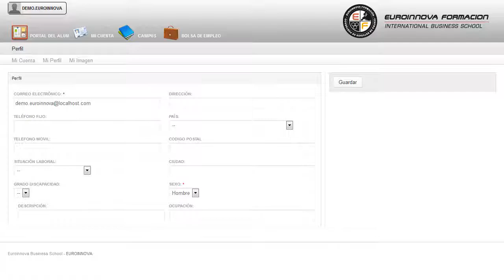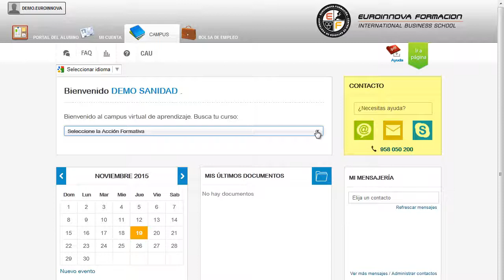Uf1859 Seguimiento Y Control De Trabajos En Red A Distancia - Cursos Online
UF1859 Seguimiento y Control de Trabajos en Red
 Aprenda todo lo necesario sobre: su curso, perfeccionando sus habilidades en su curso. La presente formación se ajusta al itinerario formativo de la Unidad Formativa UF1859 Seguimiento y control de trabajos en red certificando el haber superado las distintas Unidades de Competencia en ella incluidas, y va dirigido a la acreditación de las Competencias profesionales adquiridas a través de la experiencia laboral y de la formación no formal, vía por la que va a optar a la obtención del correspondiente Certificado de Profesionalidad, a través de las respectivas convocatorias que vayan publicando las distintas Comunidades Autónomas, así como el propio Ministerio de Trabajo (Real Decreto 1224/2009 de reconocimiento de las competencias profesionales adquiridas por experiencia laboral). Este CURSO A DISTANCIA te capacita en: su curso, gestionando mejor tus conocimientos de su curso. UF1859 Seguimiento y Control de Trabajos en Red está dirigido a los profesionales del mundo de los informática y comunicaciones concretamente en gestión y supervisión de alarmas en redes de comunicaciones dentro del área profesional comunicaciones y a todas aquellas personas interesadas en adquirir conocimientos relacionados con el seguimiento y control de trabajos en red. Desarrolla su actividad profesional en empresas o entidades públicas o privadas, tanto por cuenta propia como por cuenta ajena, de cualquier tamaño, que dispongan de infraestructura de red de comunicaciones y ofrezcan servicios de comunicaciones, en los departamentos de supervisión de redes y soporte a clientes. Cultive la memoria ampliando los conocimientos sobre: su curso. UF1859 Seguimiento y Control de Trabajos en Red aborda los siguientes objetivos: - describir los tipos de trabajos y actuaciones a realizar sobre la red de comunicaciones de forma programada. Euroinnova le ofrecerte este CURSO A DISTANCIA UF1859 Seguimiento y Control de Trabajos en Red, te abrirá las puertas para aprender describir las funcionalidades y características de herramientas software de registro y planificación de trabajos en red, en función de sus especificaciones técnicas. Entre el material entregado en este CURSO A DISTANCIA se adjunta un documento llamado Guía del Alumno dónde aparece un horario de tutorías telefónicas y una dirección de e-mail donde podrá enviar sus consultas, dudas y ejercicios.